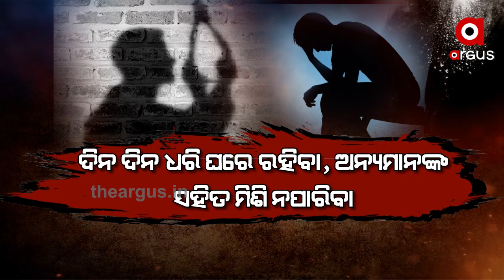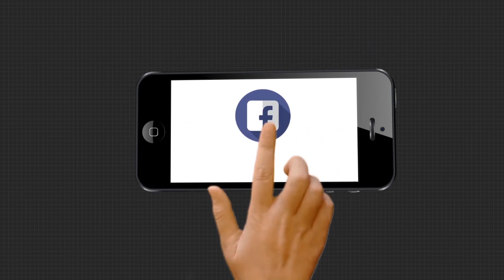କୋରୋନା ଆତଙ୍କ ଭିତରେ ମାନସିକ ୟନ୍ତ୍ରଣା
କୋରୋନା ଆତଙ୍କ ଭିତରେ ମାନସିକ ୟନ୍ତ୍ରଣା । ଡିପ୍ରେସନ୍‌ , ମାନସିକ ଚାପ, ନିଜ ଲୋକଙ୍କୁ ହରାଇବାର ଦୁଃଖ, ଆଉ ତାପରେ ଆତ୍ମହତ୍ୟା । ଗତ କିଛି ଦିନରେ ରାଜ୍ୟରେ ଘଟୁଥିବା ଏଭଳି କିଛି ଘଟଣା ଏବେ ଚିନ୍ତା ବଢାଇଛି । କୋଭିଟ୍ ସଙ୍କଟ ସମୟରେ ମାନସିକ ସୁସ୍ଥତାକୁ ନେଇ ସାମାଜିକ ବାର୍ତ୍ତା ଦେଇଛନ୍ତି ଅମିତାଭ ବଚ୍ଚନ । ସେହିଭଳି ମାନସିକ ସ୍ତରରେ ଲୋକଙ୍କୁ ମଜବୁତ କରିବା ପାଇଁ ପରାମର୍ଶ ଦେଇଛନ୍ତି ମନୋବିଜ୍ଞାନୀ